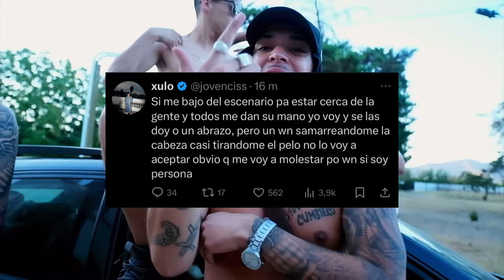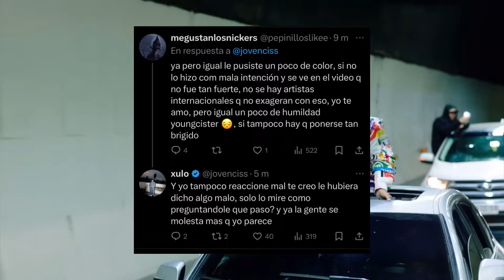🇨🇱🚨YOUNG CISTER ACLARA SU ACTUAR TRAS SUS ÚLTIMOS PROBLEMAS